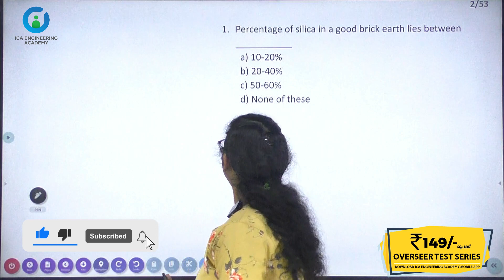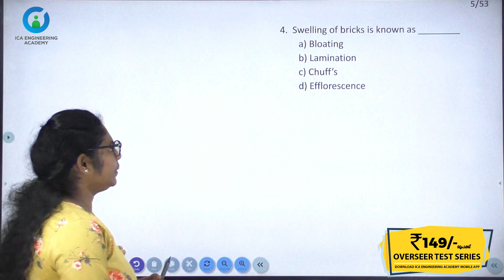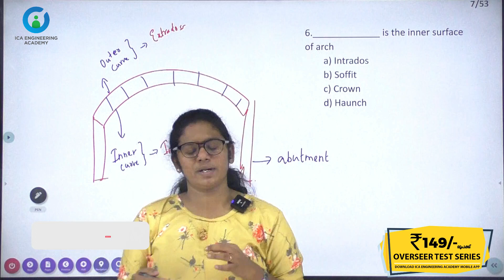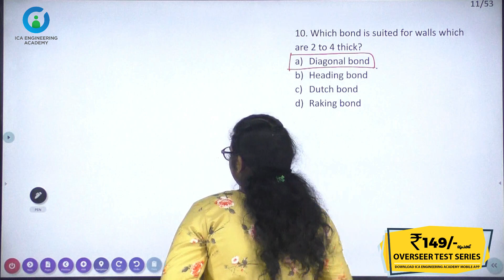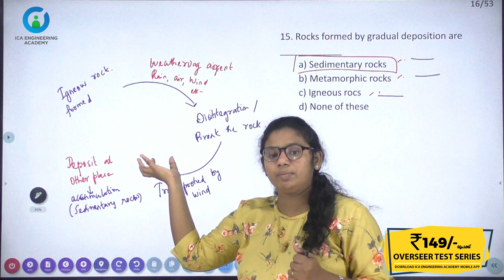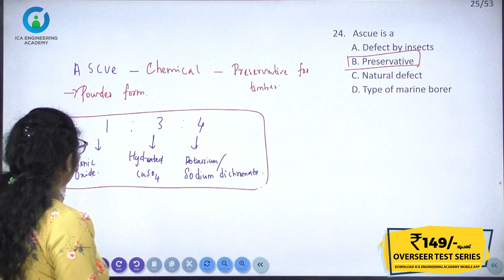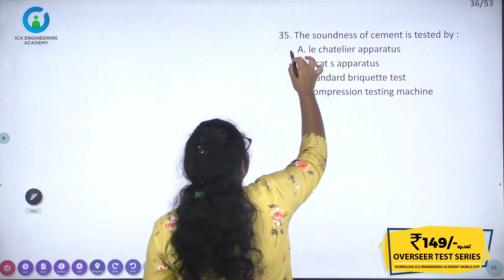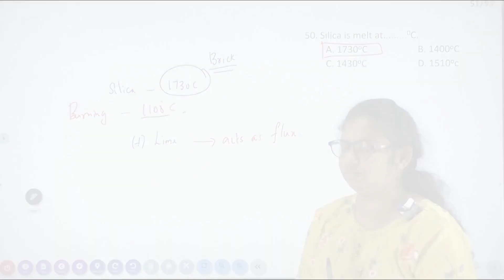BUILDING MATERIALS| Overseer Civil | Kerala PSC | Civil engineering | Free class | AE CIVIL